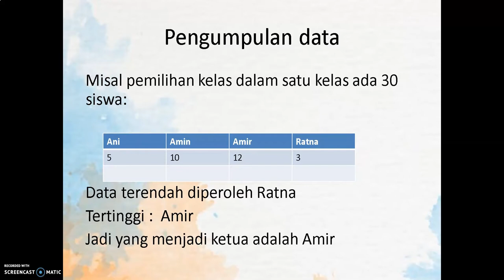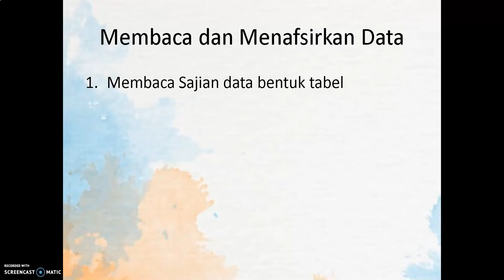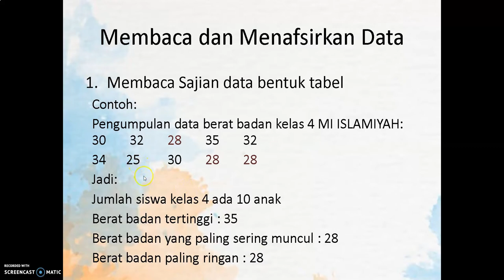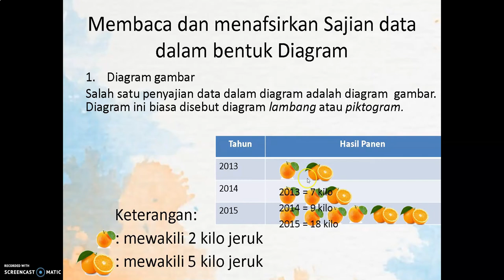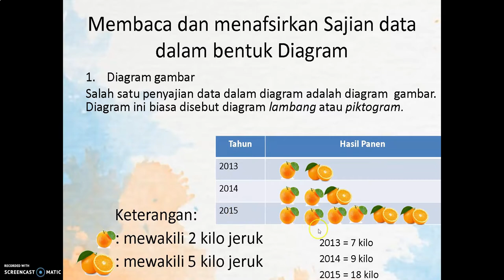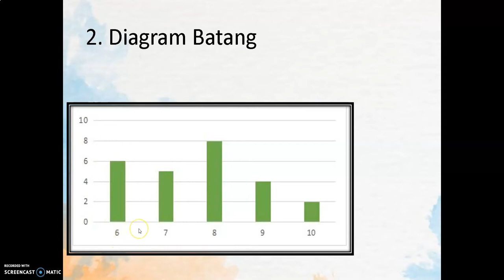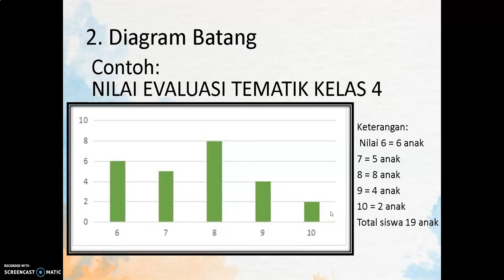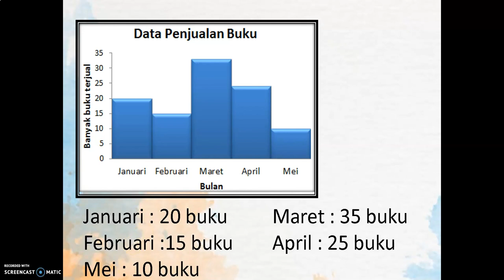BelajarbersamaSUKMA: Kelas 4 MI Islamiyah | Matematika | Statistika